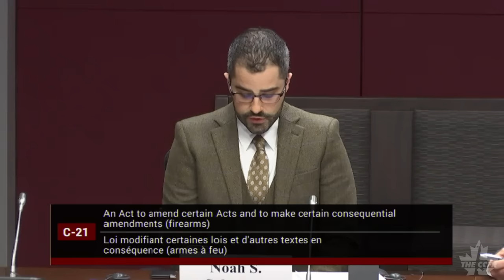Dr. Noah Schwartz Statement on Bill C-21 in the Senate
Watch expert witness on Canadian public policy and the gun debate, Dr. Noah Schwartz, address members of SECD at the Senate on Liberal Bill C-21. Dr. Schwartz says he does not believe ‘Bill C-21, in its present form, will achieve its goal of improving public safety,’ but instead will cause harm to many communities across Canada.

𝐒𝐨𝐮𝐫𝐜𝐞:
senparlvu.parl.gc.ca

Help us ScrapC21 🍁